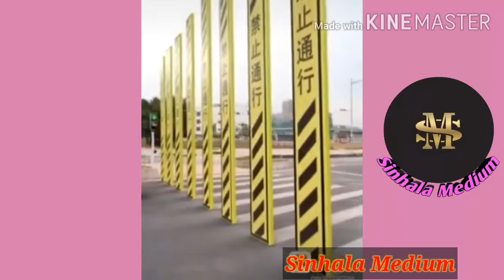Too much of technologies|sinhala medium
sinhala holman film,
sinhala hit songs,
sinhala hada kawu full movie,
sinhala hada kawu tamil full movie,
sinhala hada kawu film,
sinhala hada kawu cartoon full movie,
sinhala hada kawu hindi full movie,
sinhala songs h r jothipala,
h i v sinhala,
h lookups excel sinhala,
sinhala ithihasa pothe,
sinhala instrumental,
sinhala interview,
sinhala ilakkam,
sinhala ithihasa pothe song,
sinhala ilakkam song,
sinhala item songs,
sinhala in tamil,
i sinhala full movie,
i movie sinhala,
sinhala joke,
sinhala joke film,
sinhala joke video,
sinhala joke song,
sinhala joke full movies,
sinhala jana katha,
sinhala jork,
sinhala joke movies,
dj sinhala,
dj sinhala songs remix 2020,
dj sinhala song,
dj sinhala songs remix,
dj sinhala nonstop,
dj sinhala 2020,
dj sinhala song 2020,
dj sinhala songs remix 2017,
sinhala katun,
sinhala karaoke,
sinhala kathandara,
sinhala kids songs,
sinhala karaoke songs,
sinhala komadi,
sinhala kavi,
sinhala kids cartoon,
k map sinhala,
k g f sinhala song,
sinhala rap k mac,
k mac sinhala rap songs,
k rani sinhala songs,
k sena sinhala songs,
k mac sinhala,
k mac sinhala rap new,
sinhala love songs,
sinhala lama film,
sinhala lama katha,
sinhala lama gee,
sinhala lama geetha,
sinhala lama song,
sinhala live songs,
sinhala latest songs,
a/l sinhala full movie,
a/l sinhala,
o/l sinhala,
sft a/l sinhala,
accounting a/l sinhala,
2017 o/l sinhala paper,
ict o/l sinhala,
o/l sinhala sahithya vichara,
sinhala mashup,
sinhala movies 2020,
sinhala movies new,
sinhala mashup 2020,
sinhala music video,
sinhala motivation,
m cash sinhala,
m entertainment sinhala movie,
m 30 s sinhala,
m.2 sinhala,
m.r kitchen sinhala,
sinhala songs m s fernando,
sinhala nonstop,
sinhala new movies,
sinhala new films full movie 2020,
sinhala news,
sinhala new movies 2020,
zack n sinhala remix,
sinhala songs b n s,
sinhala n,
sinhala old songs,
sinhala padam o/l,
sinhala pilm,
sinhala prank,
sinhala party songs,
sinhala parana sindu,
sinhala pirith,